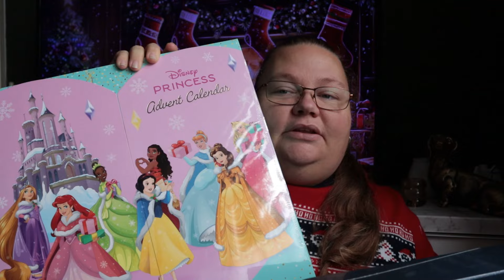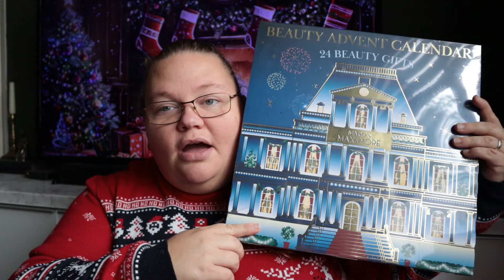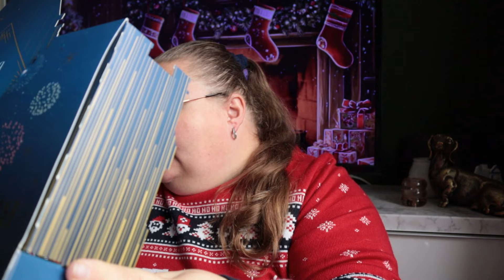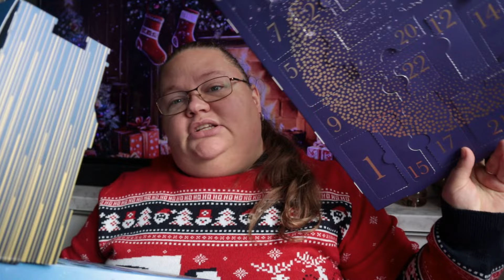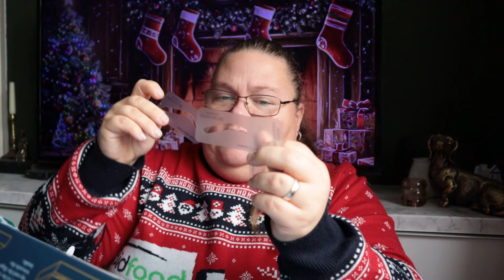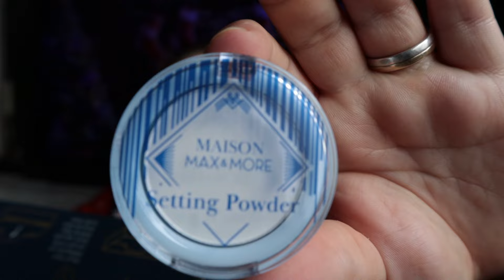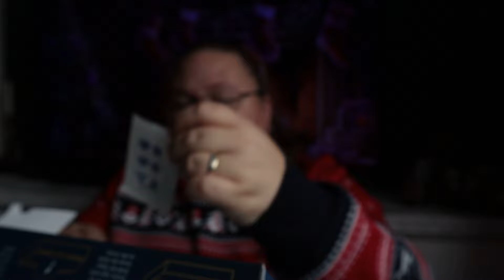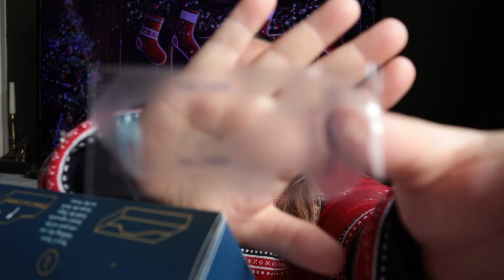Max en more adventskalender 2024 - top of flop ?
hoi hoi
leuk dat jullie er weer zijn bij mij video
van de adventskalender van de action ik heb het zelf gekocht
en maak het graag met jullie open om te kijken wat er in zit
zijn jullie ook benieuwd wat er in zit zeg ik nu te gen jou veel kijk plezier